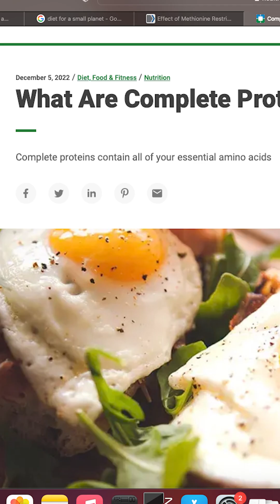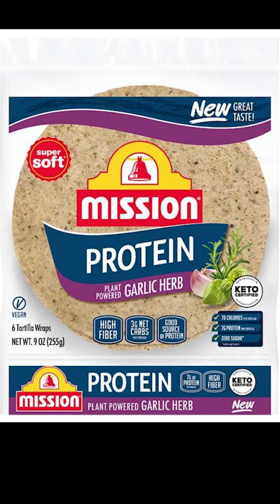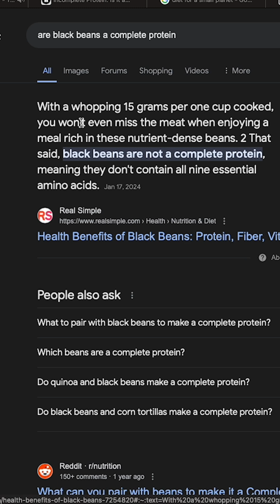Complete Protein Myth DEBUNKED! The Truth You Need to Know!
Protein deficiency is a myth. Full stop. You can easily get enough protein as long as you eat enough. The misconceptions around complete protein is WILD